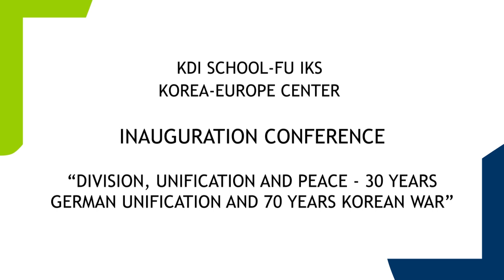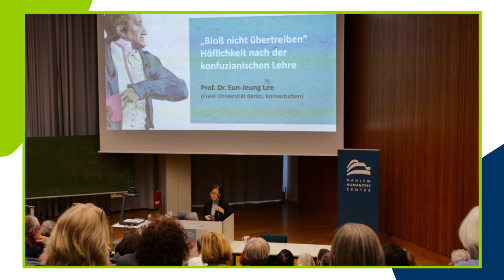Welcome Address by Prof Dr Eun-Jeung Lee (Director of the Institute of Korean Studies at FUB)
KDIS-FUIKS Korea-Europe Center Inauguration Conference - Day 1

Livestreaming & Production by MIRR Motion Tec UG